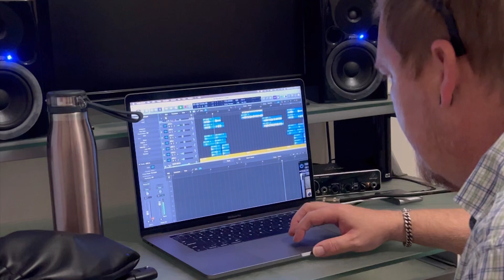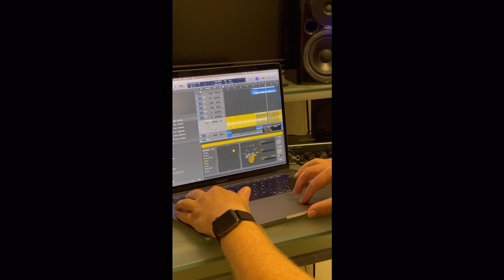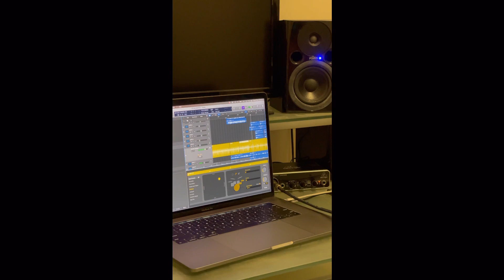Burger. A song by Richard Abbey. Recording session BEERWAH HEIGHTS MANOR